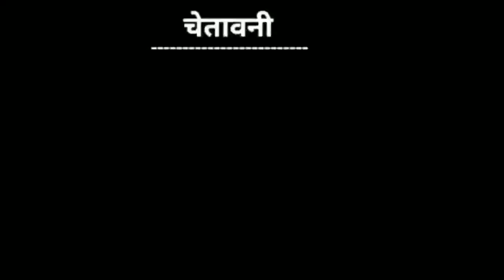gajban pani ne chali song | gjbn pani ne chali song | सपना चौधरी फनी कॉल | Deepak dooms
gajban pani ne chali song | gjbn pani ne chali song | sapna choudhary songs'vs funny call

 Keep loving 💕
Keep supporting 💕
Keep sharing💕